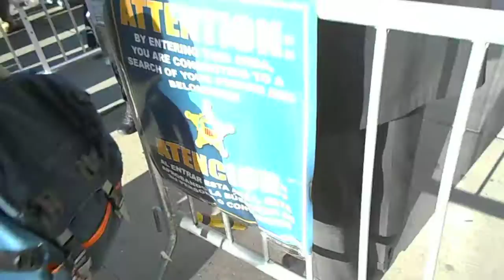TRUMP TOWER SIDEWALK [NYC3056] Toss Ya